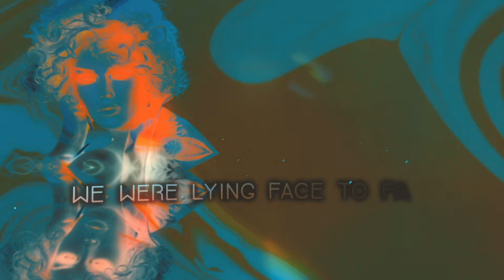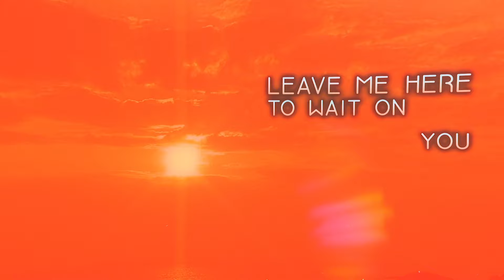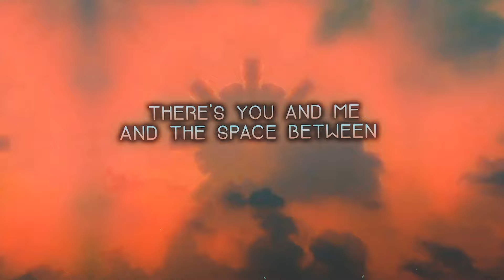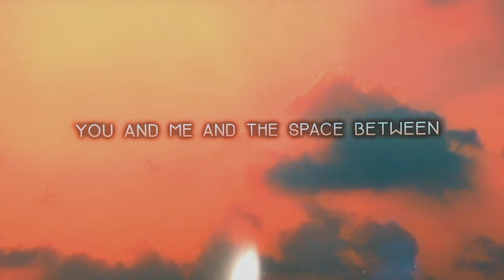Blair St. Clair - Space Between feat. Rayvon Owen (Official Lyric Video)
Executive Producers: Blair St. Clair, David Charpentier, Jacob Slane, Ryan Aceto
Lyric Video Editing: Amber Paredes
Video Directed by: Brad Hammer
Video Production Manager: Nicholas Monaco
Hair: Blair St. Clair, Timothy Willy
Makeup: Blair St. Clair, Aurora Sexton
Photos by: Shaun Vadella
PA: Joey Prat

Management: Producer Entertainment Group

Music & Lyrics: Ryan Stewart, Mathew Peter van Vooght
Music Production: Jonny Shorr & Justin Shturtz (Sterling Sound)
Distributed by: PEG Records, Warner Music Group & Alternative Distribution Alliance